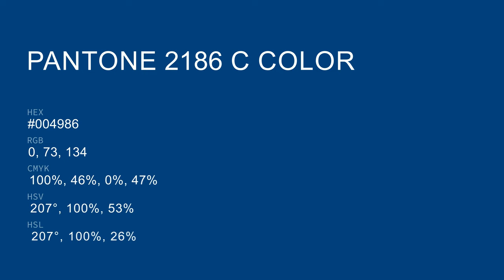color #004986 hex color - Blue color - Warm color 004986